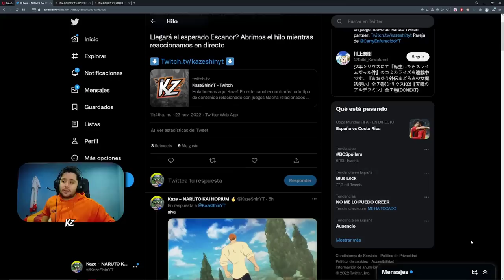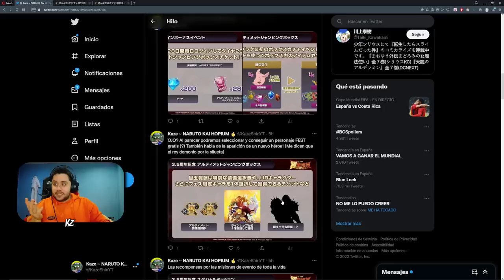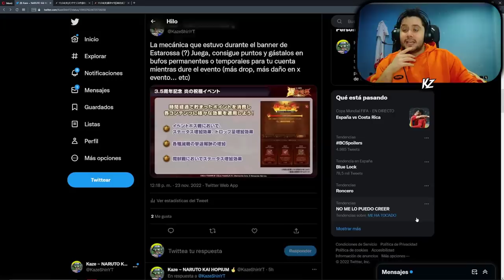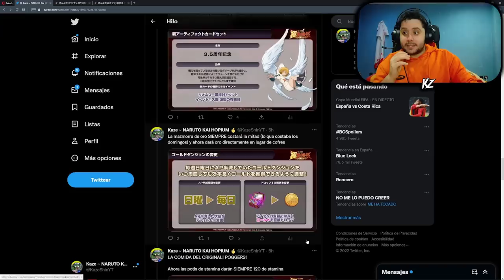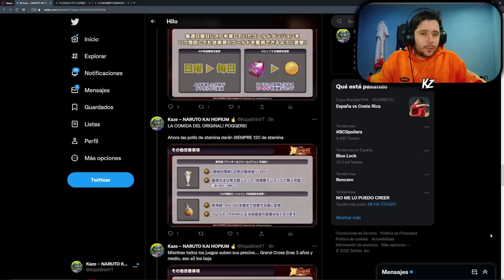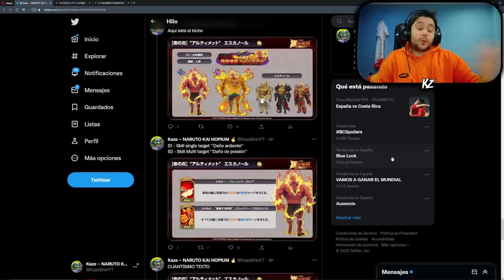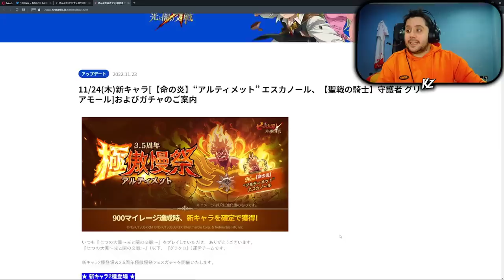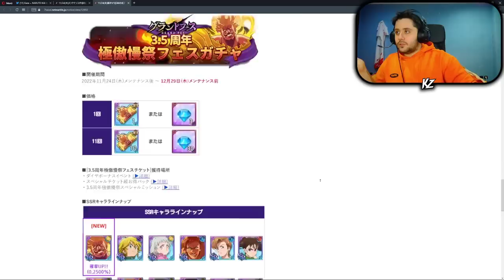EL ESCANOR DEFINITIVO APARECE! REGALOS, FESTIVALS GRATIS EVENTOS Y GRIAMORE! | 7DS Grand Cross